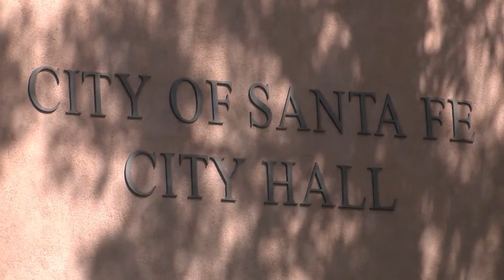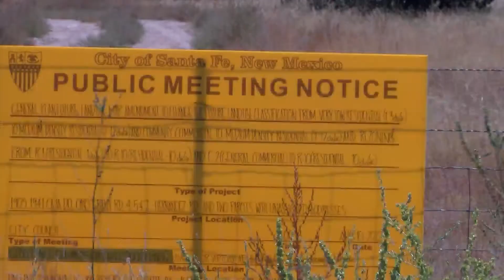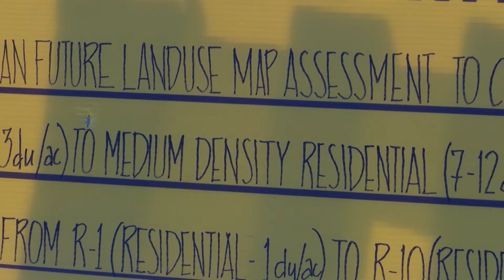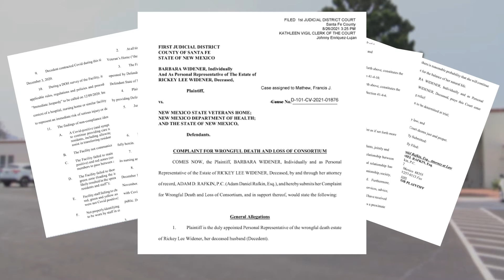KRQE En Español: Miercoles 28 de Septiembre 2022